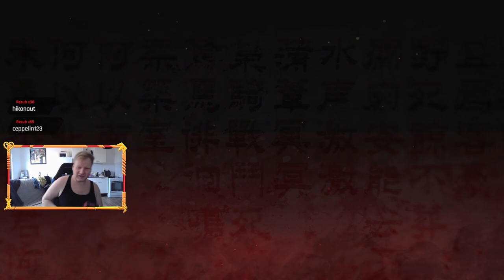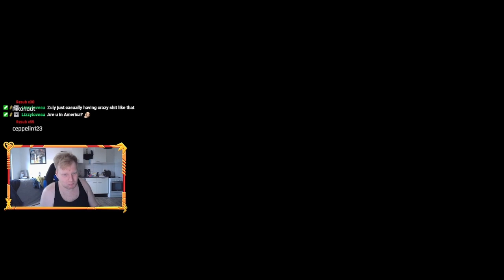Its Lu Bu ! Run ! || Wo Long Fallen Dynasty || Part 2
Wo Long: Fallen Dynasty (Japanese: ウォーロン フォールン ダイナスティ) is a historical fantasy action role-playing video game developed by Team Ninja and published by Koei Tecmo. The game was released on March 3, 2023 on PlayStation 4, PlayStation 5, Windows, Xbox One and Xbox Series X/S.